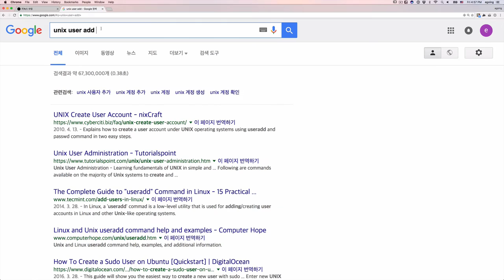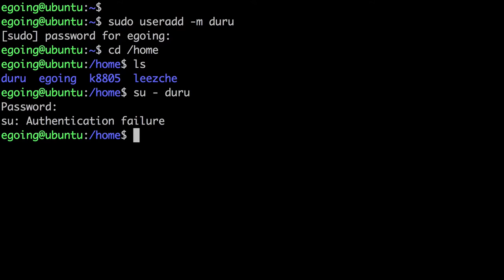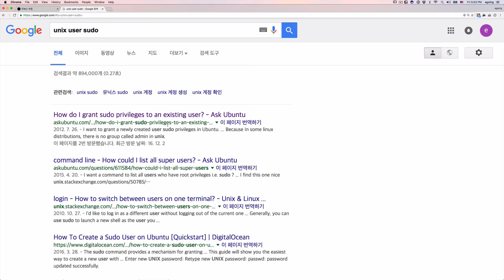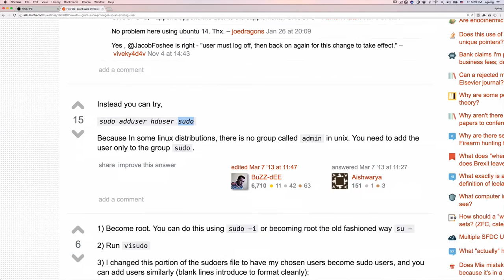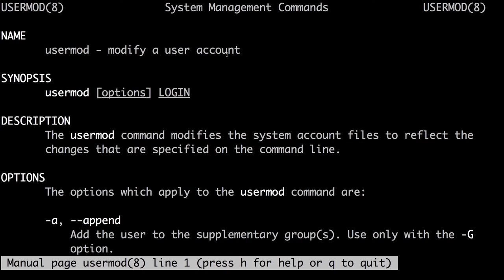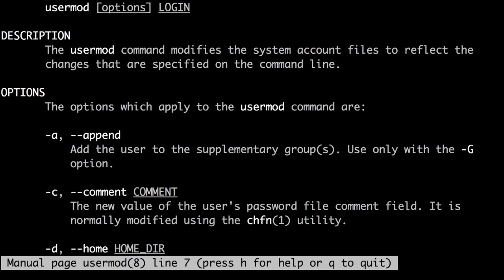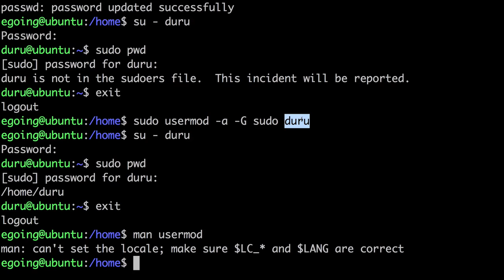Linux - Add user